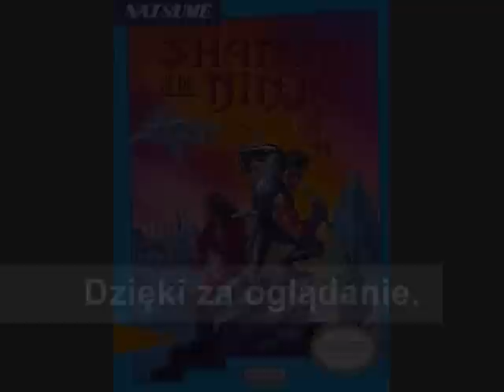Zagrajmy w Kage część 5: Kolejna bitwa?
Epilog i napisy końcowe.

Mam nadzieję, że podobało się tym, którzy oglądali.